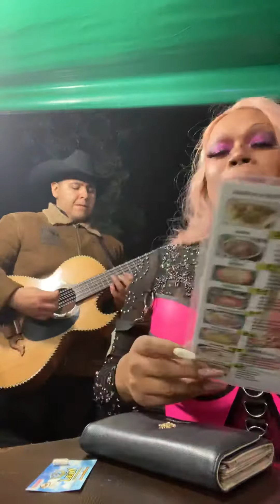Dragueando en Garibaldi